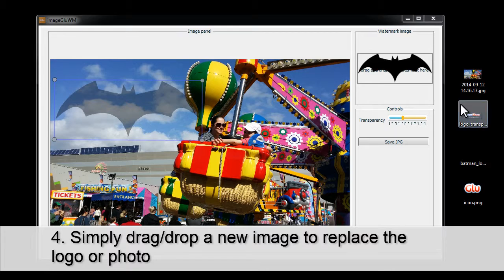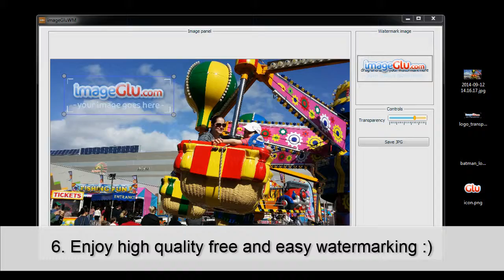imageGlu watermarker quick guide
imageGlu watermarker is our free cross platform tool for watermarking photos.